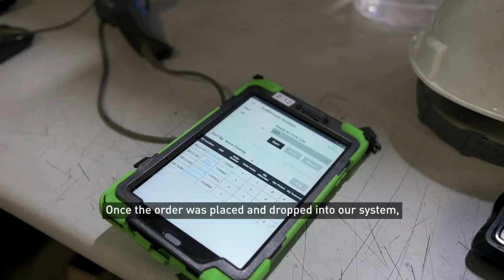DFC Will Call - Quick and Easy!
What makes DFC’s Will Call so convenient?

Do you ever find yourself needing to pick an order up at Will Call? DFC’s Will Call is optimized for efficiency and reliability, and is designed to get you in and out as fast as possible.

Whether you order online or speak with a live member on the phone, DFC can turn small orders around in under 20 minutes, and large pallet orders in as quickly as 1-2 hours.

Join Director of Operations Jason Steinhart as he details our QA process and Warehouse Team. No order is too big or small, and all orders are triple-checked before handing them off to the customer. Normal Will Call hours are 8:00am-6:30pm (flexible hours are available for special orders).